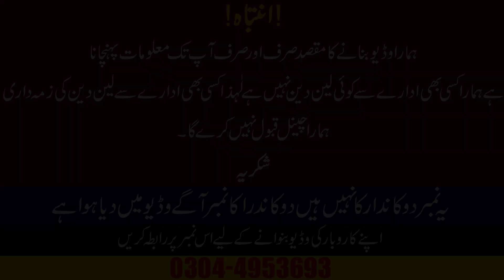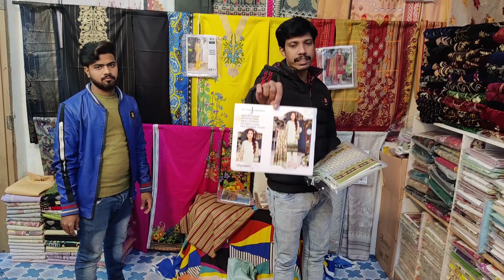Din Main Siraf 2 Ghanty Kaam Karo Aor Mahana Lakhon Kamao Ghar Baithay Huye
Just Use Your Mobile And Earn Up To 1 Lac Per Month From Your Home
Channel Official Number
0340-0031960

Welcome to Business chowk by M.shams

This is an informative and educational channel where you can watch shopping and business ideas Urdu\Hindi.

Business chowk is managed by M.shams All rights Resorved.

Business ideas
Best Business for ladies
paisa kaise kamain
Make money online from home
Best online business in pakistan